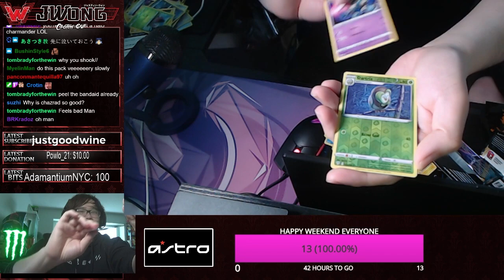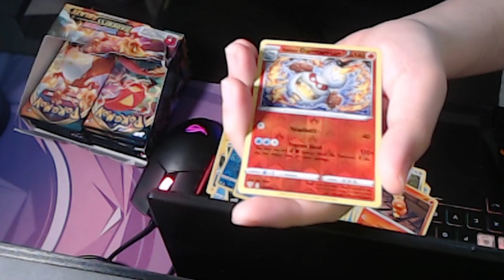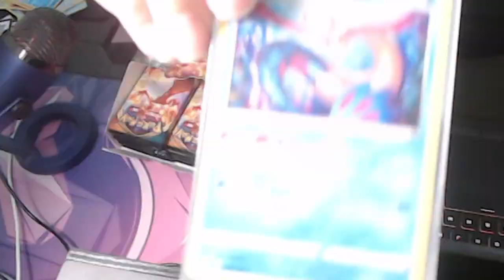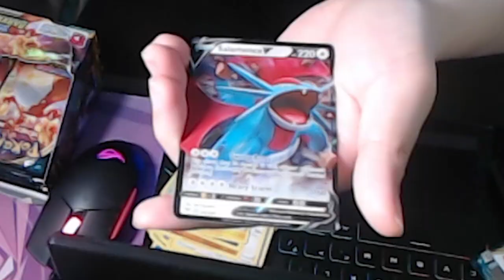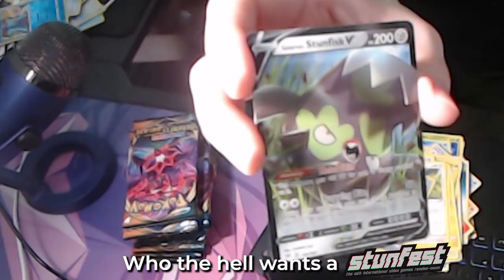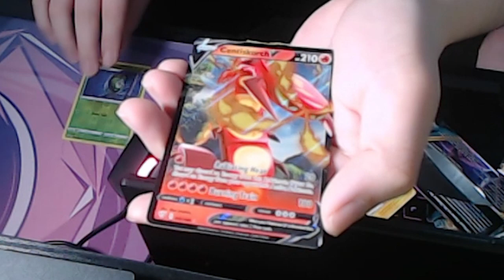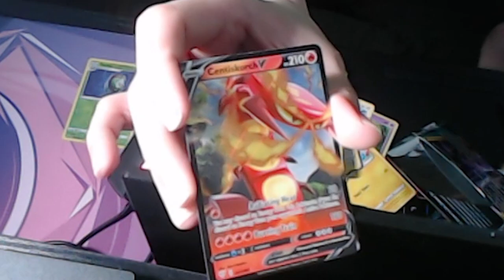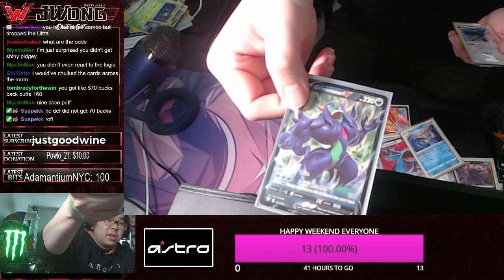IS LUCK ON MY SIDE? I'M TRYING TO PULL A RARE CHARIZARD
I FINALLY UNDERSTAND THE PAIN OF PULLING POKEMON CARDS! As I have mentioned before on my community posts, I got sucked into the trend of pulling Pokemon cards and I absolutely LOVE IT. I love the despair of not pulling the card I desperately want... I hope you guys love watching what I pull as much as I did!

Want to see more Pokemon TGC Card pulling? This will help me to do more card opening and product giveaway:

Metaview will have all my clips!! Download for iOS

If you want to donate for me working so hard for you guys, here you go:

Hey guys please check out for some AWESOME Street Fighter merch.